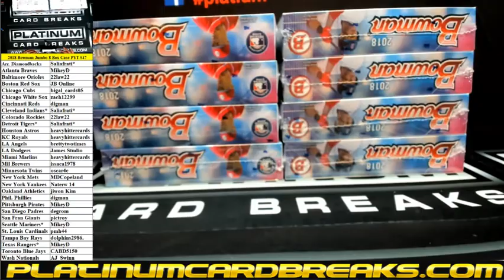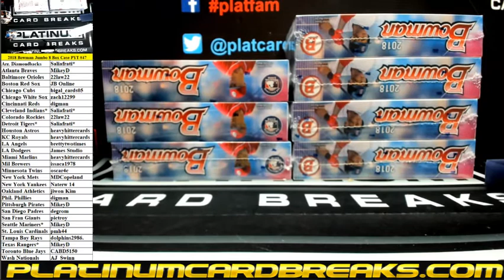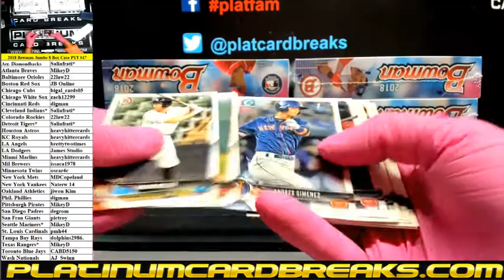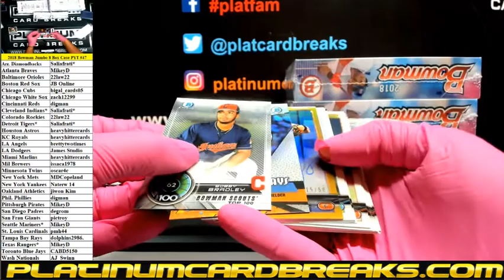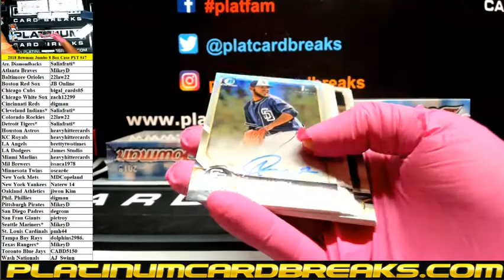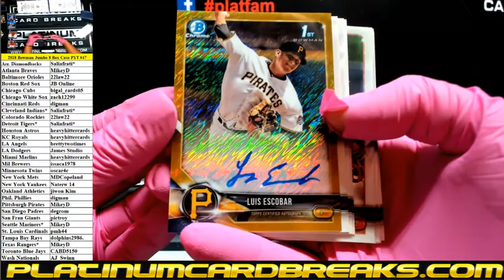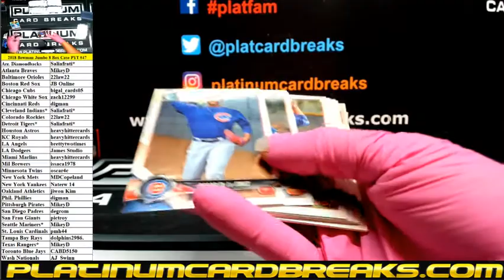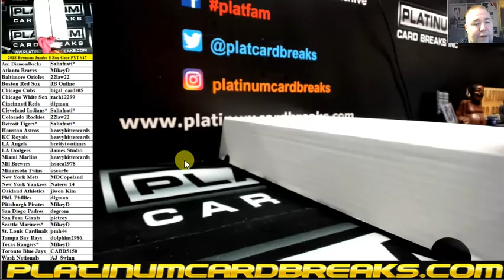2018 Bowman Jumbo 8 Box Case PYT #47